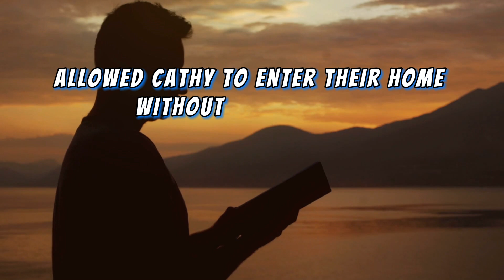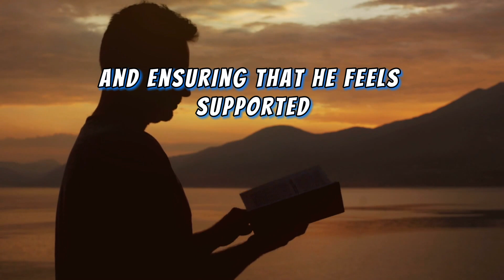Adopted nephew after ex-sister-in-law loses custody, but she later involves grandparents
-After the death of her brother, the speaker and her husband adopted her nephew Freddy, who was six at the time, due to his mother Kathy's relapse into addiction.
-Freddy's maternal grandparents, Pam and Joe, wanted to reintroduce Kathy into Freddy's life, despite his negative feelings towards her, causing a chaotic confrontation when Kathy unexpectedly showed up during a visit.
-The speaker decided to cut off visits between Freddy and his maternal grandparents due to their betrayal of trust and Kathy's traumatic impact on Freddy, despite conflicting family advice.
-Another dilemma arises as the speaker's husband's adult daughter, who has children of her own and no income, has been living with them for four months without contributing, leading to tensions and threats of divorce.
-In a separate incident, the speaker's ex-husband and his new wife, Cassie, insisted that the speaker's children call Cassie ""mom,"" causing distress and leading to threats of legal action when the speaker refused to force her children into it."